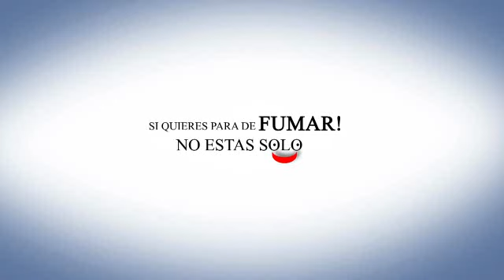Si quieres para de fumar, no estas solo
Angélica Atondo and her daughter warn people about the negative effects of smoking and encourage people to call the Illinois Tobacco Quitline for local resources and personalized counseling.

This PSA is part of the Chicago Tobacco Prevention Project, a collaboration between Respiratory Health Association of Metropolitan Chicago and Chicago Department of Public Health.